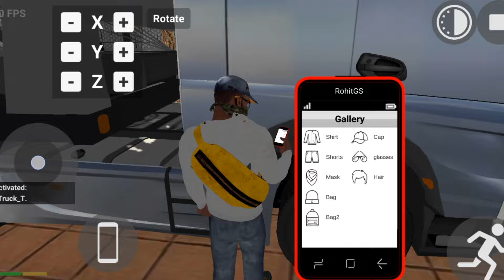🤩New Update Secret Cheat Codes 2024 🤑 Indian Bike Driving 3D NEW UPDATE 2024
Your Question:-

🤩New Update Secret Cheat Codes 2024
Indian Bike Driving 3d plugin update
Indian Bike
Vishu The Gamer

🚴‍♂️🔥 Get ready, riders! In this thrilling video, we unveil the 🤩 New Update Secret Cheat Codes 2024 🤑 for Indian Bike Driving 3D! Discover what's new in the exciting 2024 update that will elevate your gaming experience to the next level! From unlocking rare bikes to secret locations, these cheat codes are a game changer! 🏍️💨 Join us as we dive into expert tips, tricks, and fun moments to master every ride. Don’t miss out on these jaw-dropping updates! Your next adventure awaits! 🌟🛵